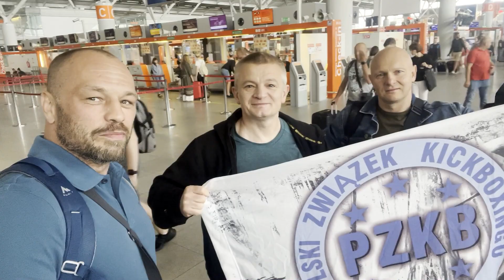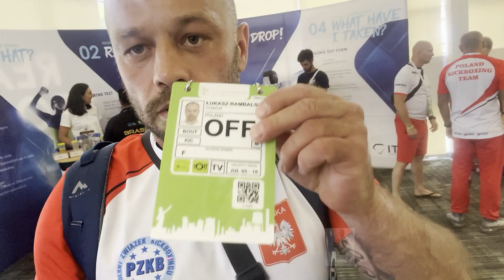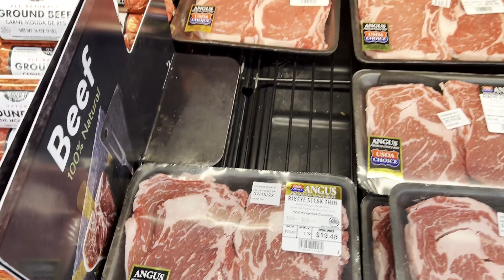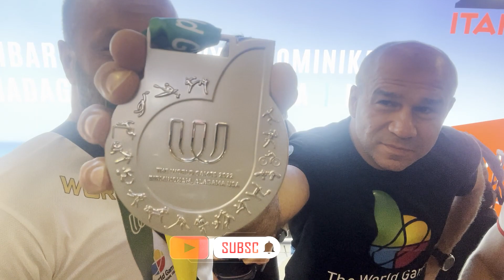WORLD GAMES 2022 - BIRMINGHAM USA - TRENER ON TOUR #4 (Nieroda, Rambalski, Kostka, PZKB)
Razem z Kadrą uczestniczyliśmy w jednej z najwiekszych imprez sportowych na świecie czyli Olimpiada sportów nieolimpijskich The World Games 2022. Nasz kraj reprezentowała jedna zawodniczka Iwona Nieroda.